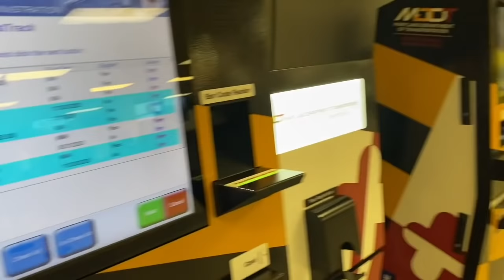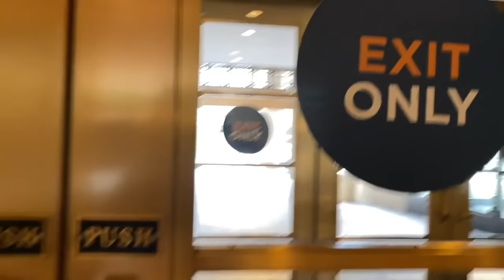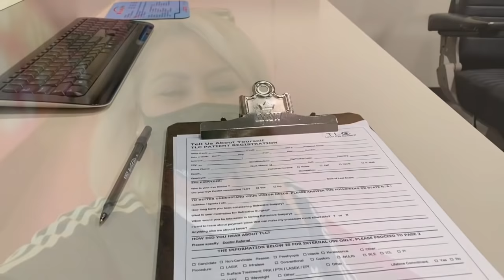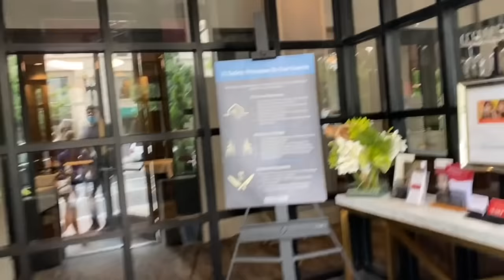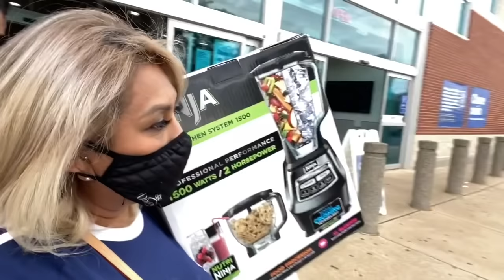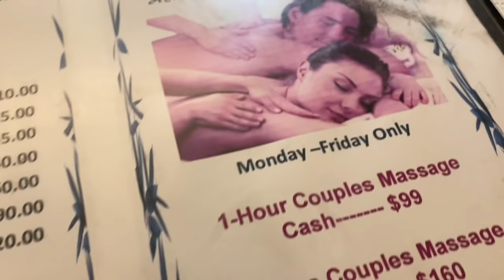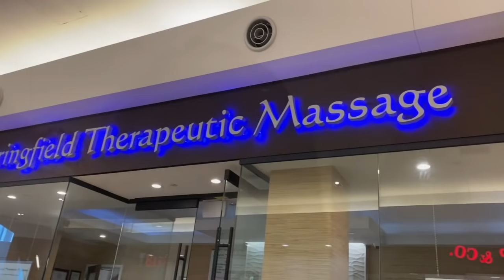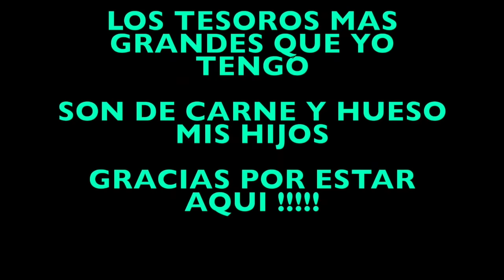VLOG#257 SHOPPING TIME 🛍 FUIMOS A DARNOS UN MASAGE👫LLEVE A COMER AMI HIJO PQ PASO SU EXAMEN DE🚘